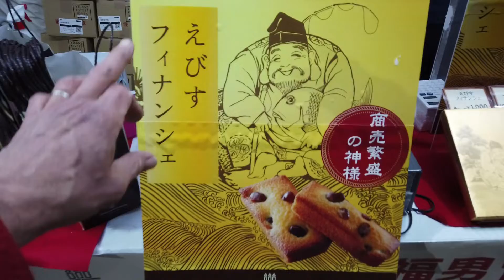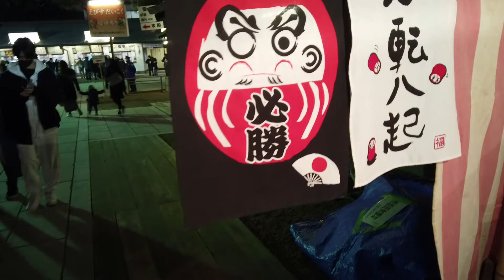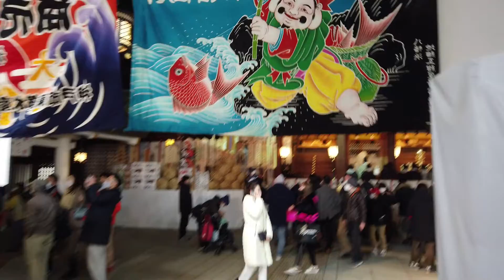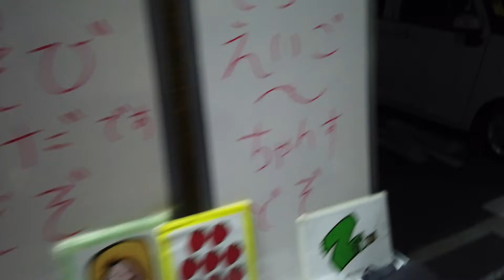Tokka ! January 10th Celebration in Japan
January 10th is a very special day in the Nation of Japan. Check out the festivities at world famous Ebisu Nishinomiya Jinja ! Dozo !